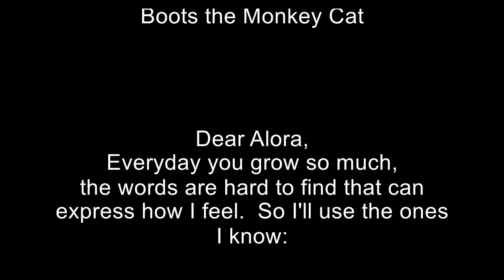AdventureCraft with a 6 Year Old - Episode 11 on GopherCraft Servers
Starting out in a new world on Minecraft 1.9.2 with some IRL friends and family.